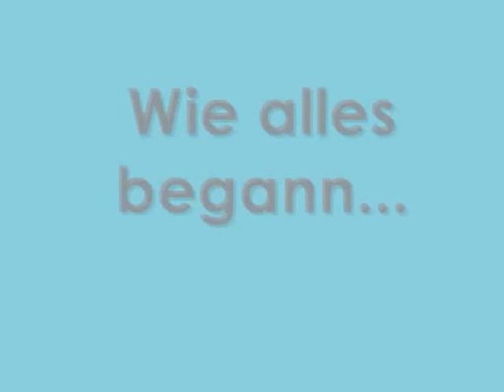Mini Desk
Ein traumhafter Arbeitsplatz für alle Minifans und Autoverrückten